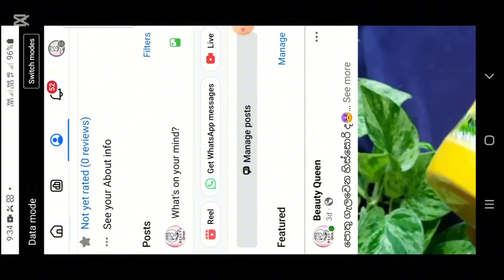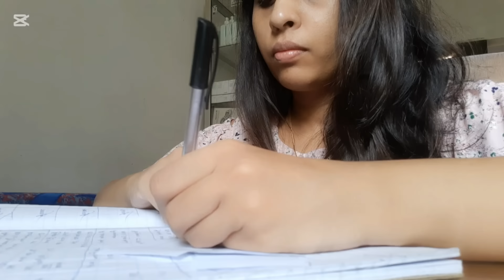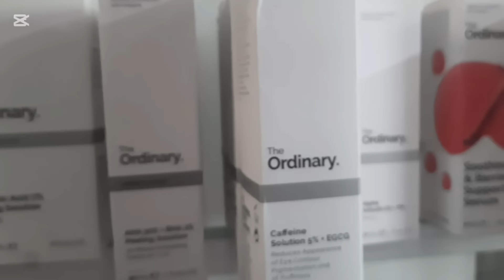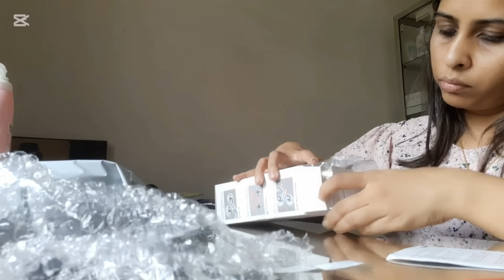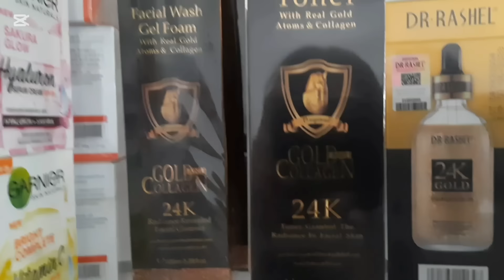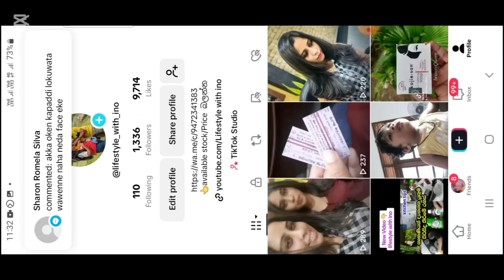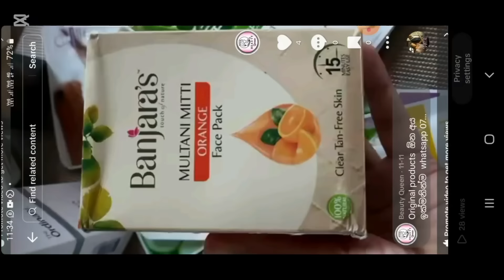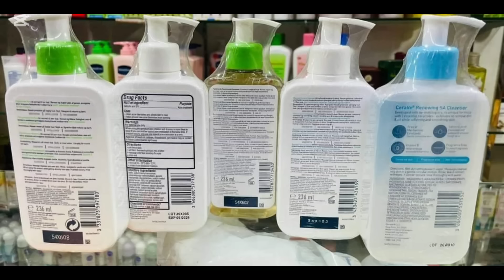Online business ගැන ගොඩක් දෙවල් එක video එකකින් | small business පටන්ගන්න ආසවෙන් ඉන්න ඔයාට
😍😍ආදරයනිය හිත් තියන ඔයාලාගේ like 👍,comment✍️හැමදේම මට ගොඩක් වටිනවා.
ඔයාලාගේ ආදරයට ගොඩක් ස්තුතිය 🙏
😘දිගටම අපිත් එක්ක එකතු වෙලා ඉන්න.
මේ වගේ අලුත් ලස්සන video දිගටම අරගෙන එන්නම්..😘😘

🌼🌼🌼 මගේ small business එක 🌼🌼🌼

    ආනයනික උසස් තත්වයේ සියලුම
100% ඔරිඡිනල් රූපලාවණ්‍ය නිෂ්පාදන

ඔබට සියලුම නිෂ්පාදන online ද ඔබගේ නිවසටම ගෙන්වා ගන්න පුලුවන්